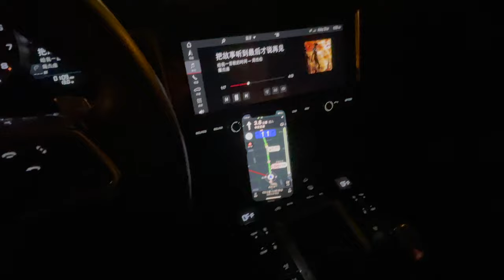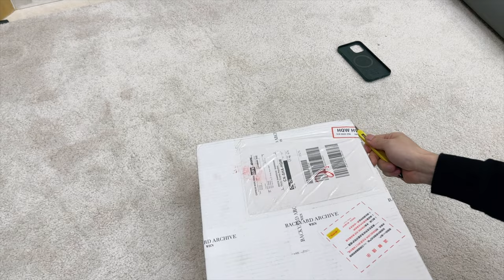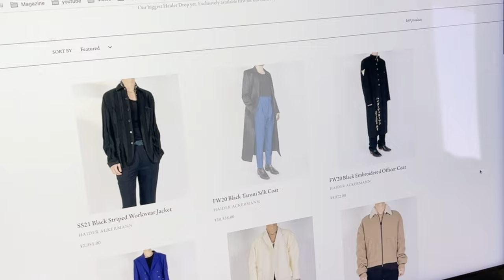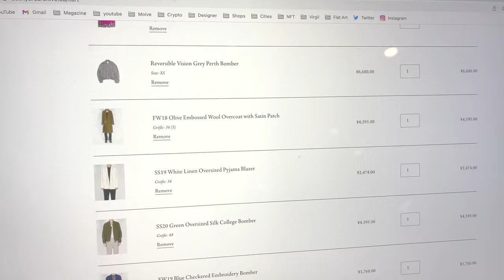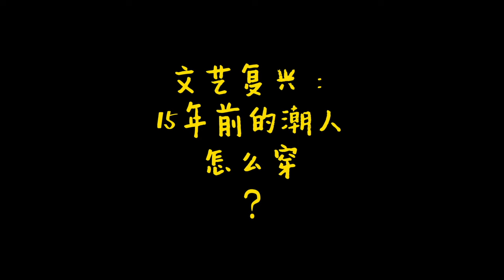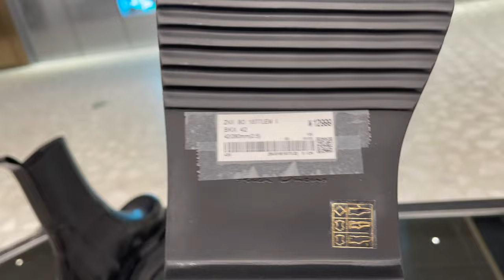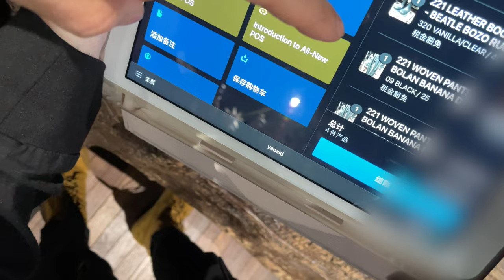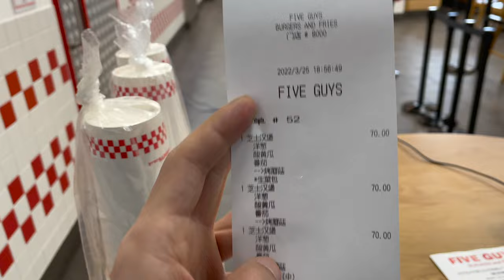【VLOG】I Spend more than $20,000 EVERY MOUTH !! Rick Owens | Balenciaga|Louis Vuitton|Bottega Veneta